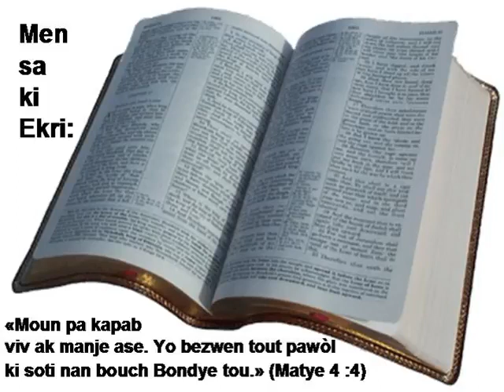B01 15 Matthieu N2HATSBH